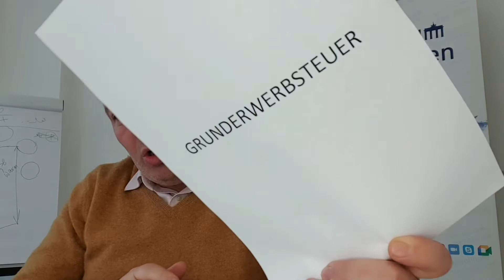(Grunderwerbsteuer) שש דרכים חוקיות להקטין את מס הרכישה